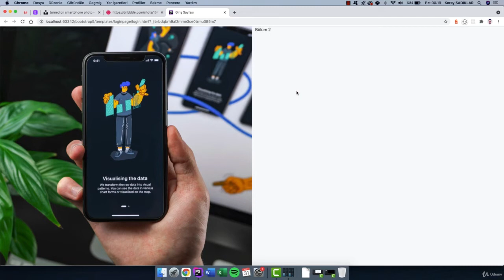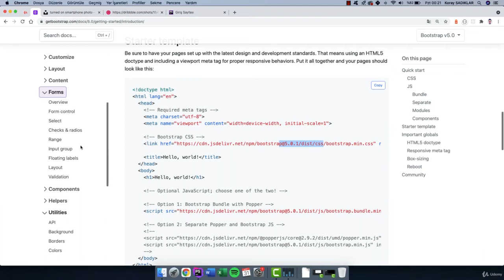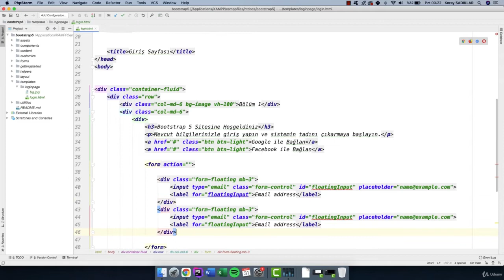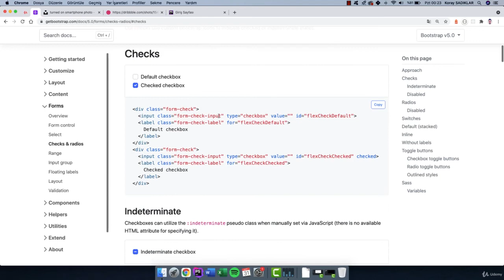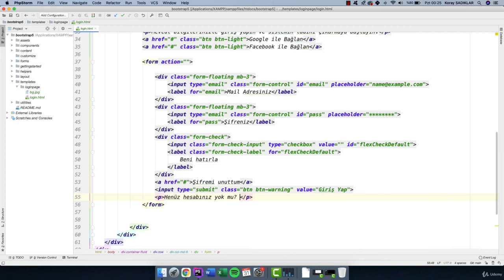Bootstrap 5 Basit Login Sayfası Tasarımı Yapımı - Form Öğelerinin Oluşturulması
Bootstrap 5 ile beraber basit bir login sayfasının tasarımını sizlerle beraber oluşturuyoruz. Bu dersimizde login sayfamızın form öğelerini sizlerle beraber tasarlıyoruz.